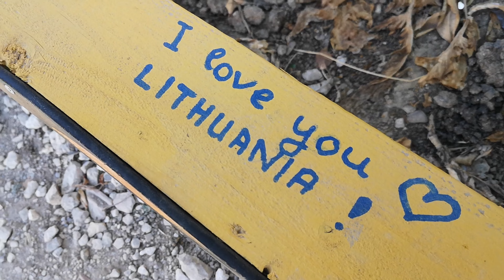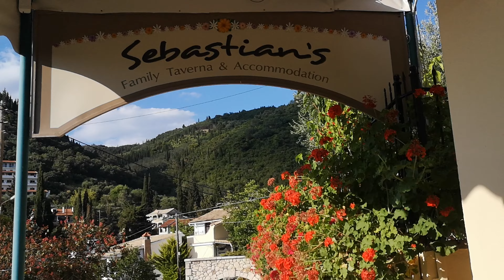Greece - Corfu, Agios Gordios 2022 Huawei P 20